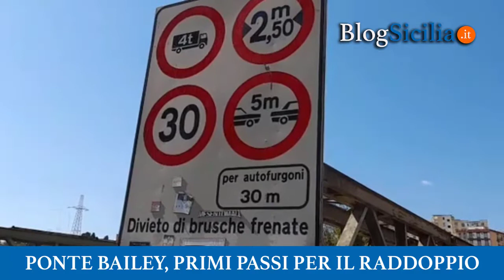Ponte Bailey, primi passi per il raddoppio